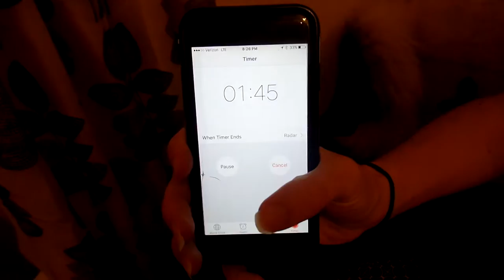and the loser is?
The ice bath